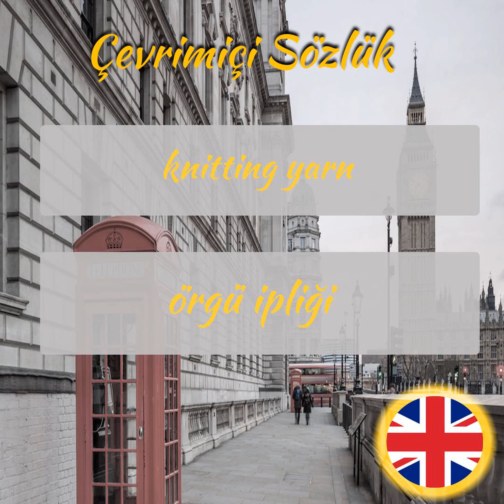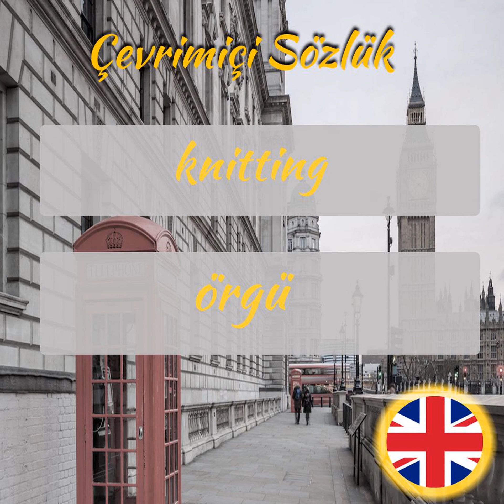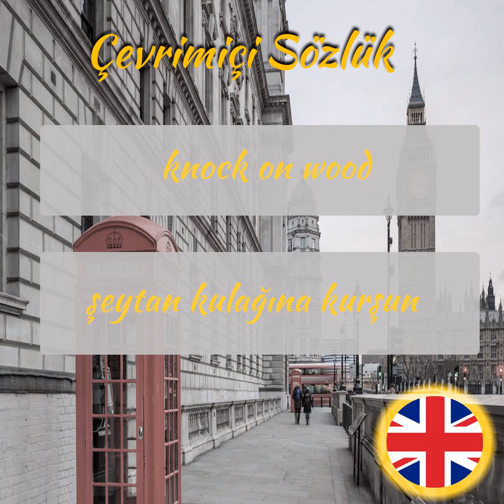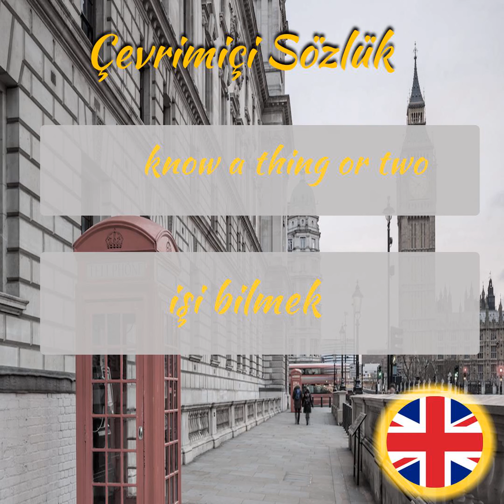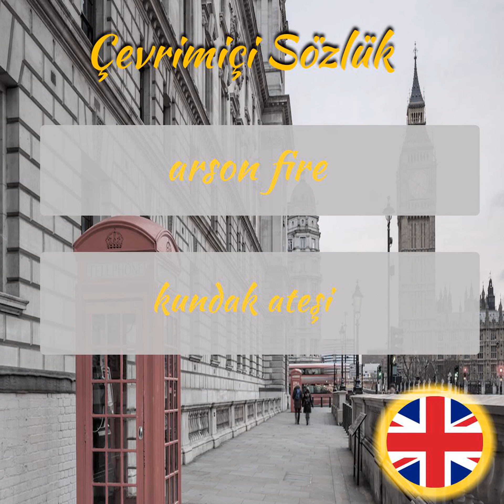İngilizce Öğreniyorum - Sesli Şekilde İngilizce Kelime Ezberleme - Part 159